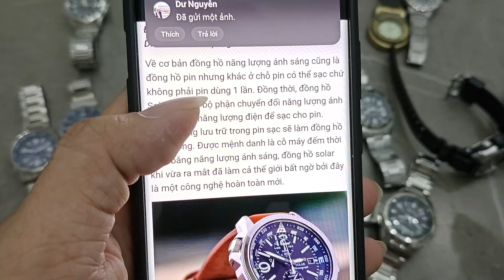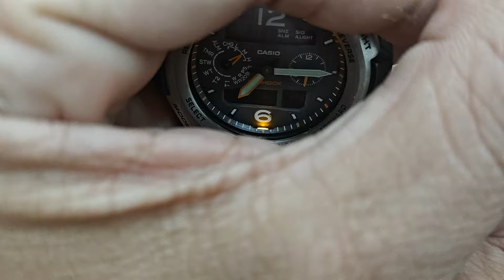Tối 9.7.24 Đồng Hồ pin năng lượng Seiko Citizen Casio Oceanus Overland Wave Ceptor Gshock Multiband6